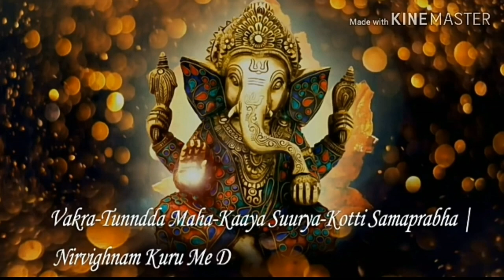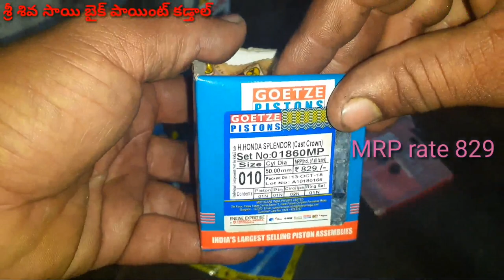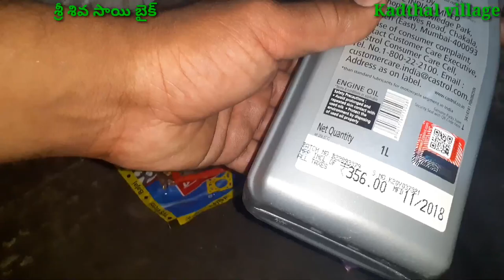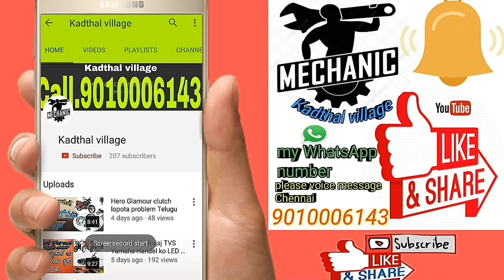How to Hero Honda Passion Pro bore piston fitting|| Hero Passion Pro board pasting repair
allbikesrepairingTelugu KadthalVillageBikeMechanic allbikesrepairingproblemsolve TeluguMechanicBike allbikerepairTelugu KadthalVillageBikeMechanic హీరో హోండా ప్యాషన్ ప్రో బోర్ పి స్టింగ్ ఫిట్టింగ్ ఈ వీడియో చూస్తే మీకు అర్థమవుతుంది ఫ్రెండ్స్ బోర్ ఫిట్టింగ్ అనేది ఎలా ఫీడ్ చేసుకోవాలి అనేది Sri Shiva Sai Bike Point